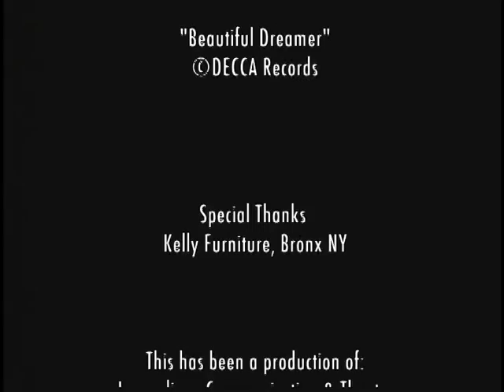Conversations with William M. Hoffman: Marilyn Horne, opera singer, (Pt. 2 of 2)